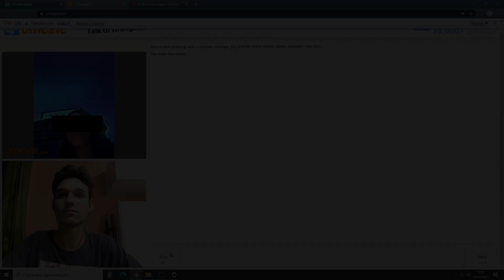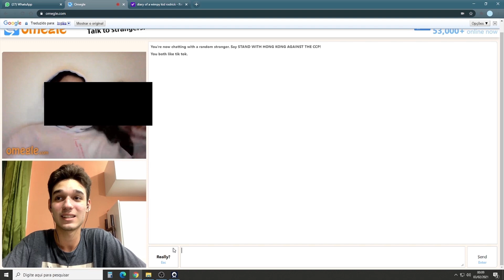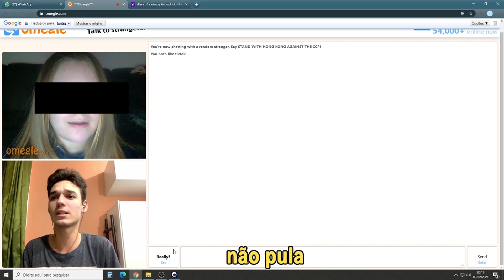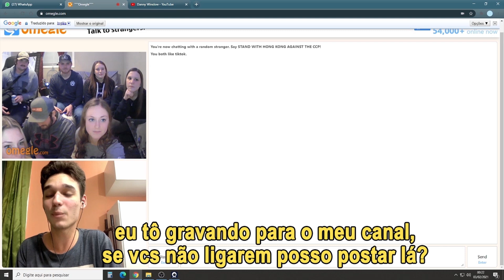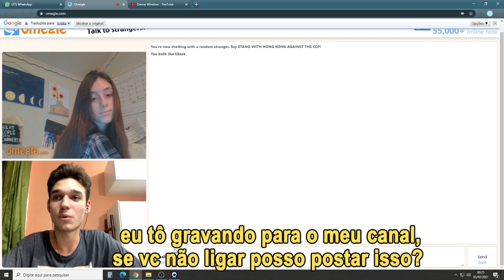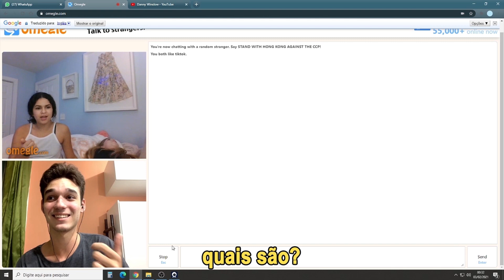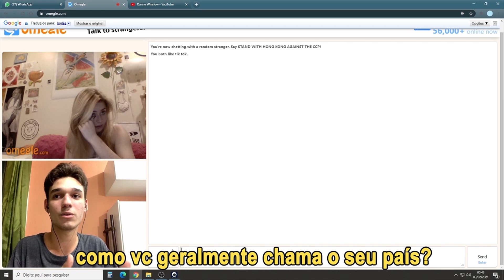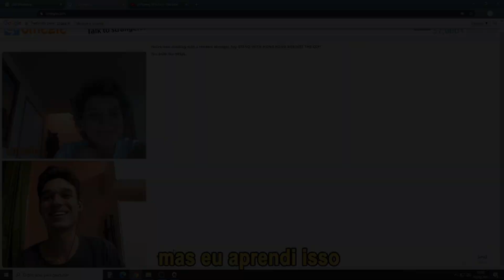GRUPO DE AMERICANOS XINGAM O BRASIL DURANTE GRAVAÇÃO NO OMEGLE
MEU INSTAGRAM (@gomex_x)